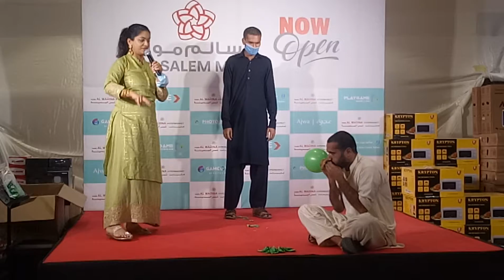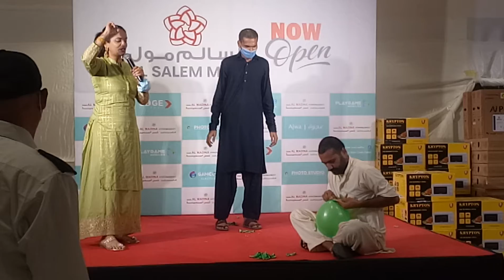Funny Game Balloons Function Al Salim Mall Jebelali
Very Funny Balloons Game